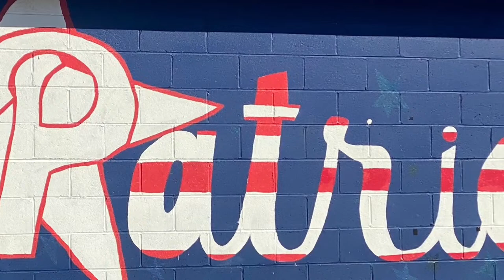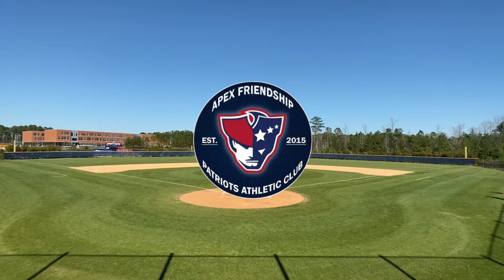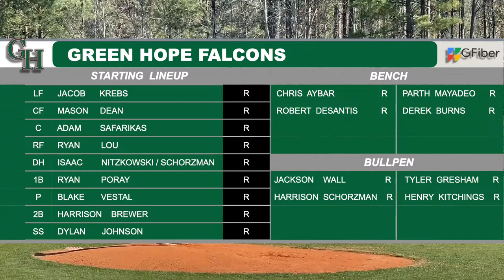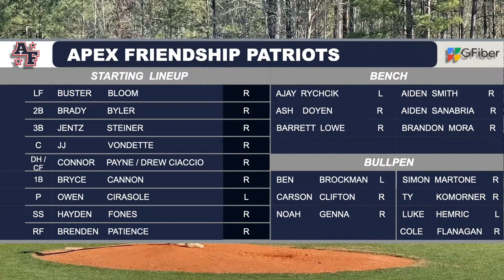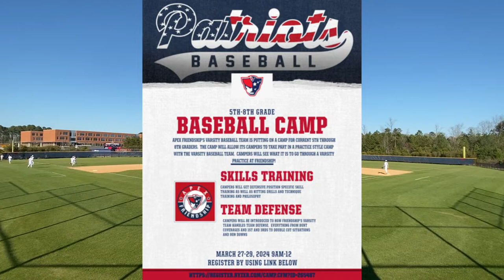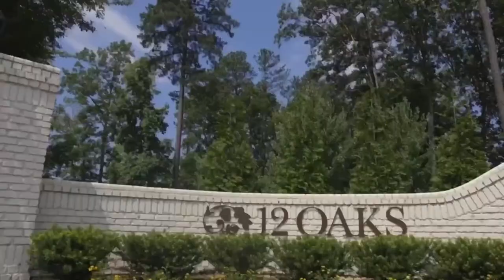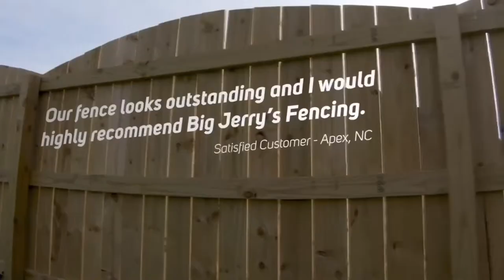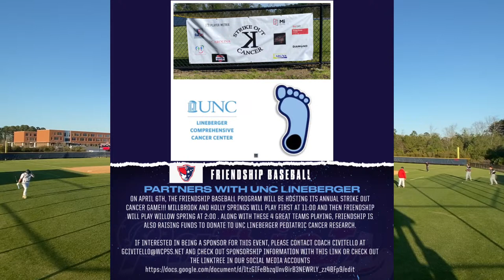PATRIOTS vs FALCONS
GAME 2 of 2, and Game 10 of the 2024 WCPSS Varsity Baseball season